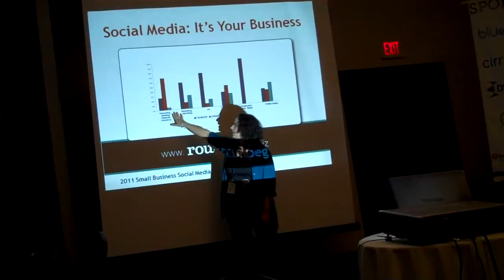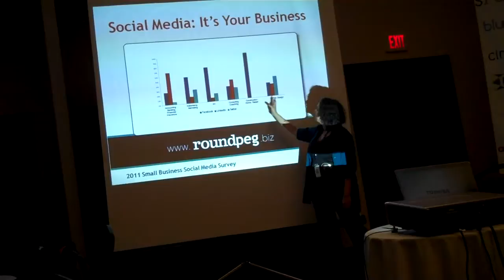Social Media by Industry